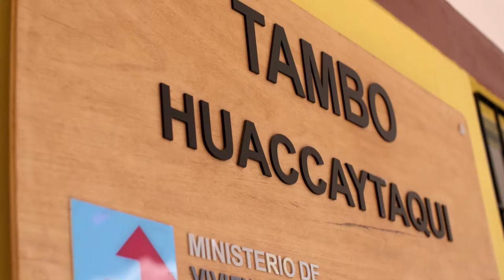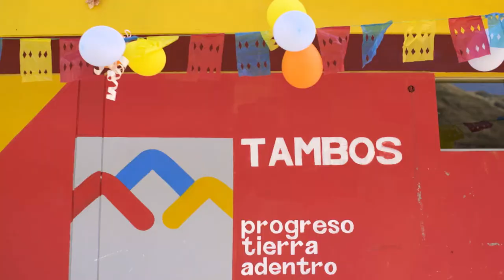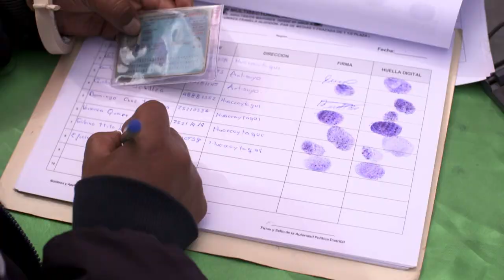Balance del Gobierno: Programa Tambos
Como parte de la estrategia "Incluir para crecer", creamos el Programa Tambos, para llevar los servicios del Estado a las comunidades más alejadas y que más lo necesiten